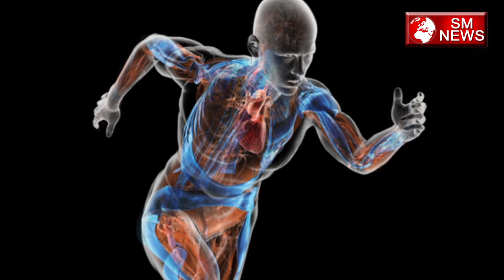प्रोटीन ड्रिंक्स हमारे शरीर को कैसे प्रभावित करते है-How Protein Drinks affect our Health-SM News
प्रोटीन ड्रिंक्स हमारे शरीर को कैसे प्रभावित करते है